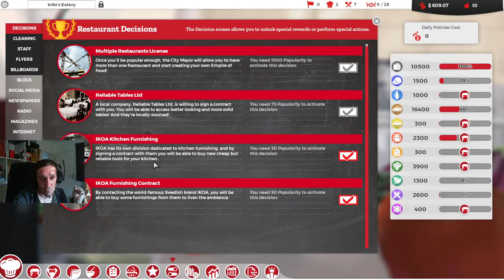Chef Restaurant Tycoon Ep 03 - Let's Play Gameplay Series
This gameplay series of Chef: A Restauran Tycoon Game documents my attempts on "beating" the game on a normal difficulty, explore the game and the content and have some fun to show off for you!